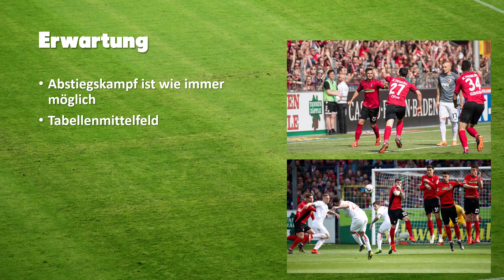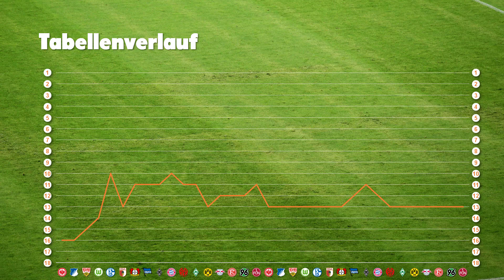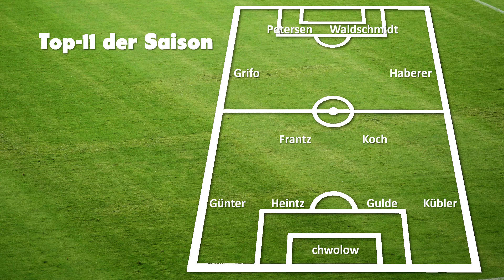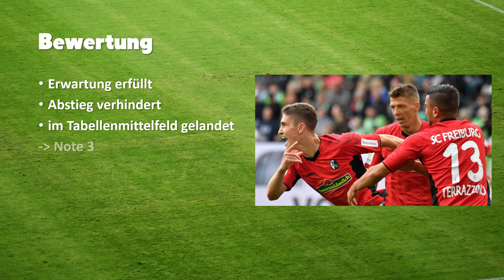Saisonrückblick 2019 | SC Freiburg (Folge 14)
Der Saisonrückblick. In den kommenden Wochen werden alle 18 Bundesligisten genauer unter die Lupe genommen. Wer hat eine gute Saison gespielt, welche Erwartungen wurden erfüllt und welche Saison lief komplett schief? Dies und viel mehr erfahrt ihr im Saionrückblick. Heute: SC Freiburg. Viel Spaß!